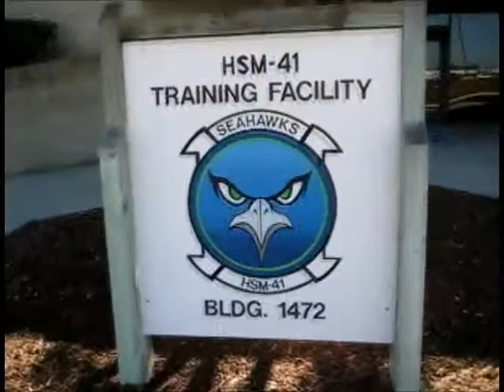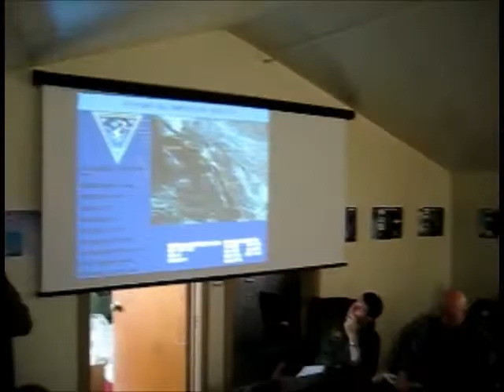HARP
HARP Class 11-03